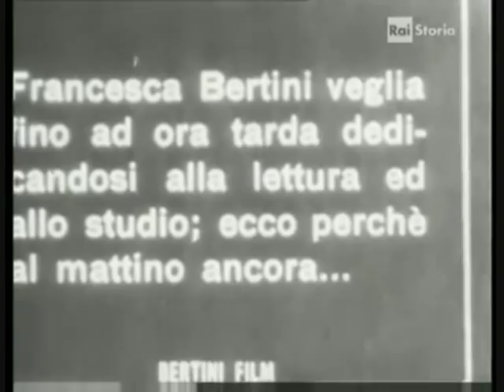Francesca Bertini - La Diva del cinema muto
Francesca Bertini (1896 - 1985) - Nel 1915 il produttore della Cesar, Giuseppe Barattolo, conia espressamente per lei la definizione di "DIVA". Elena Vitiello, in arte Francesca Bertini, ha sempre tenuto fede al suo soprannome. E sebbene novantenne riceveva i suoi ospiti nella hall del Grand Hotel, e teneva rigorosamente segreto il l'indirizzo del suo modesto appartamentino ai Parioli. Era la diva del cinema muto. In dieci anni aveva girato più di 120 film. La Bertini, l'attrice che i critici chiamavano "creatura sovrana", voleva avere l'ultima parola sulla sceneggiatura, le luci ed i costumi. Nel 1914, con la casa di produzione Celio, la Bertini diventa diva assoluta, grazie a due film:Histoire d'un Pierrot e Sangue blu. Pur ammirando la sua figura con grande attenzione, La Bertini ha voglia d'una prova d'attrice. E così accetta il ruolo di Assunta Spinta a Napoli, dal vero. Indicato ancor oggi come il primo significativo risultato raggiunto dal cinema italiano sulla strada del verismo. Nel '21 la Bertini - la donna irraggiungibile che disse di no a Guglielmo Marconi - sposa il conte Cartier e rinuncia per amore ad un contratto di un milione di dollari da Hollywood. Da quel momento le sue apparizioni saranno saltuarie. Nel '75 Bertolucci la volle per un ruolo marginale in Novecento. Seppur l'attrice s'era ritirata da anni, la diva non s'arrese mai bella fino all'ultimo in pelliccia e gioielli. Veri o finti, che fossero.

 Filmati: Rai Storia - Ieri e oggi, programma televisivo di varietà della RAI andato in onda dal 21 novembre 1967 sull'allora Secondo Programma.  - Servizio del Tg1 di Gianni Bisiach

Mini Biography
Francesca Bertini was undoubtedly one of the first divas of cinema, a lady not only on screen but also in real life. She gave her debut as actress with La dea del mare (1907) and after that the producers fought for her service. In 1921 she married the count and banker 'Paul Cartier' which exspatiated her filming activities. She was not only a famous actress of her time but worked also as a director (_Assunta Spina (1914)_ and Tosca (1918)). In the time of the color movies she only made a few films, e.g. _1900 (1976)_ of Bernardo Bertolucci. As she always believed in the world of glamour she ended her life 1985 in a Grand Hotel in Rome receiving the ones who remembered her in a samptuous salon.